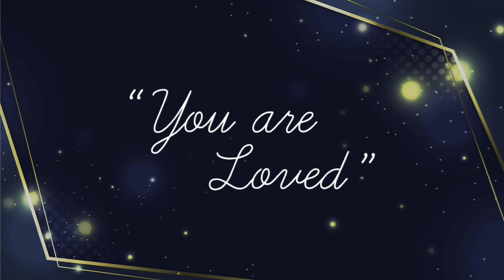Tiktokdub Mashup |Love yourself enough